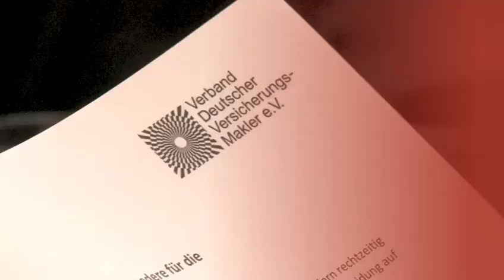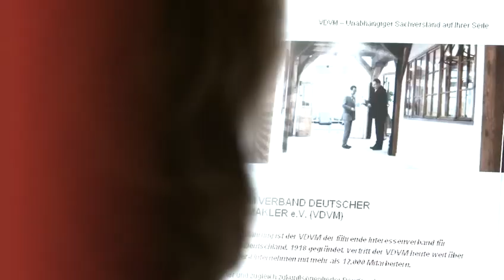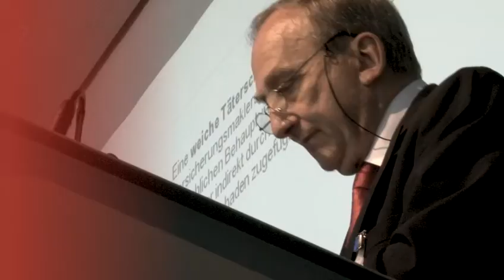VDVM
Der Versicherungsmakler will Ihnen nichts verkaufen, sondern er kauft für Sie ein. Damit eine breite Öffentlichkeit das Berufsbild des Versicherungsmaklers besser versteht: neuer Claim, neues CD, neue Kampagne für den VDVM, den maßgeblichen Berufsverband.